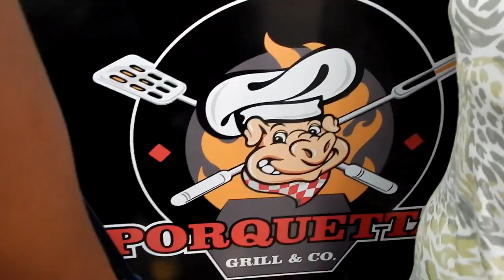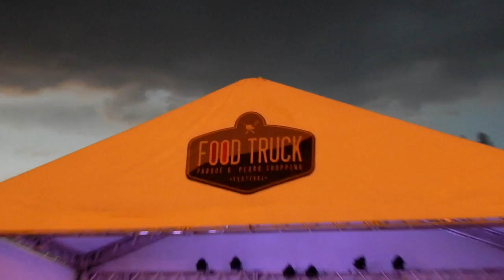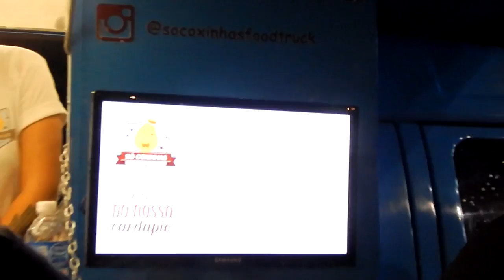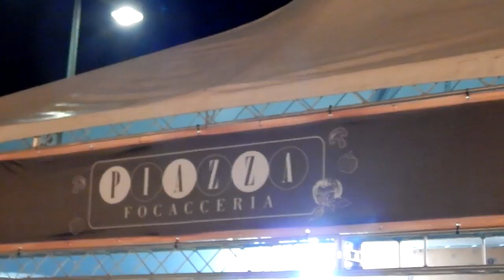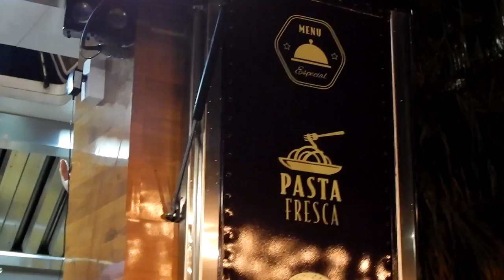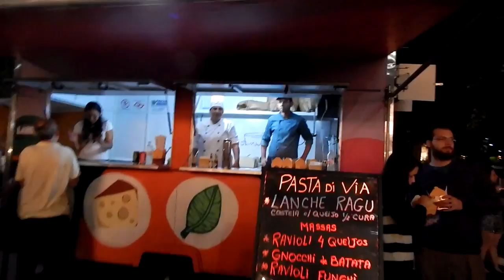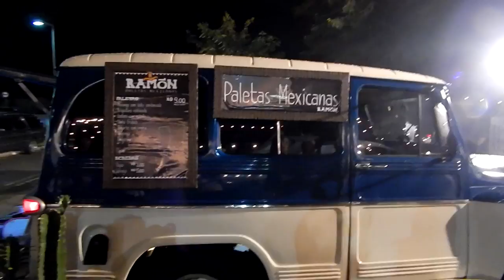Fight For Food no Food Truck Festival Shopping Dom Pedro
Olá sobreviventes ! Nós do Fight For Food e a platina da Nina Gabriella fomos "de role" no Food Truck Festival do Parque Dom Pedro Shopping que rolou nos dias  14, 15 e 16 de Abril aqui em Campinas. Então aperte o play e confira como foi !!!

Fan Page dos Trucks em que paramos ( os que tinham pelo menos)

Caixote das Confições

Piazza Focacceria